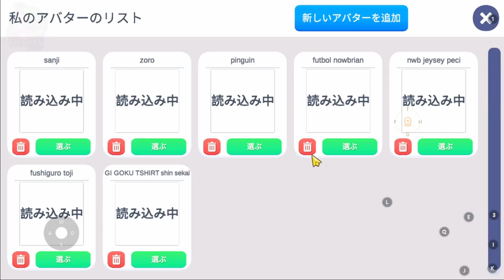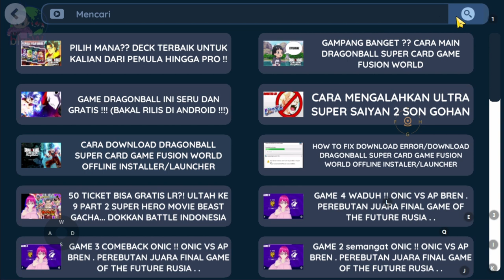CARA MASUK ISEKAI PAKE HP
title: REVIEW GAME VIRTUAL DROID  ? !!! VIRTUAL DROID INDONESIA